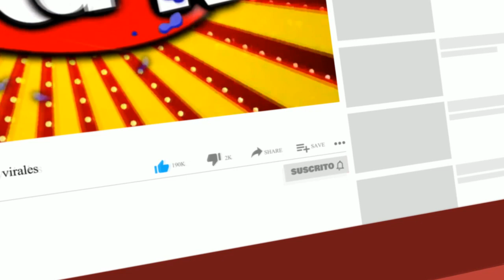ROSANGELA ESPINOZA PRESENTÓ A SU GALAN ITALIANO | ENCONTRÓ EL AMOR?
La chica selfie vacaciona en Venecia junto a su sobrina Blanca y no deja de compartir detalles del viaje más placntero y relajante que ha realizado en los últimos años.